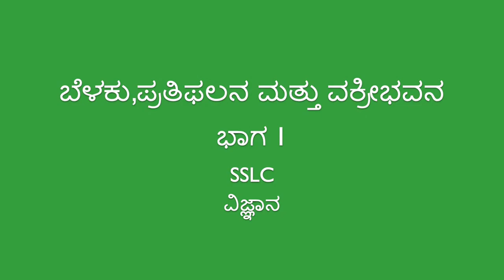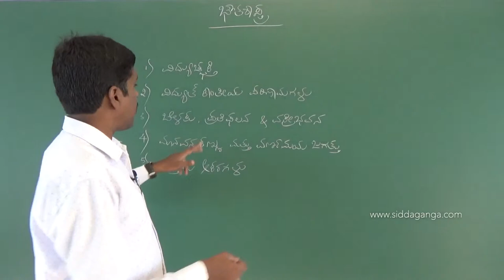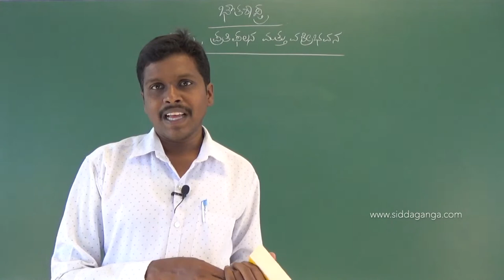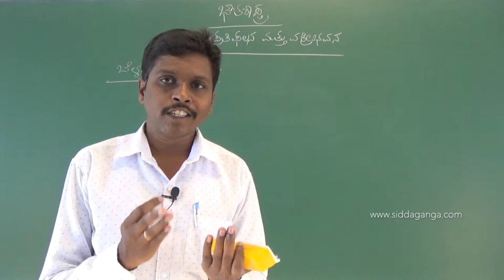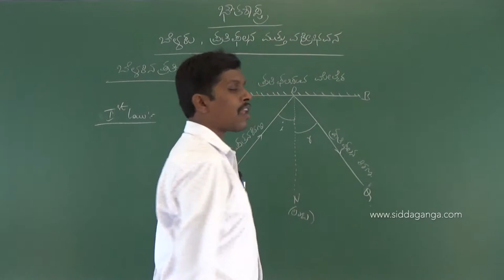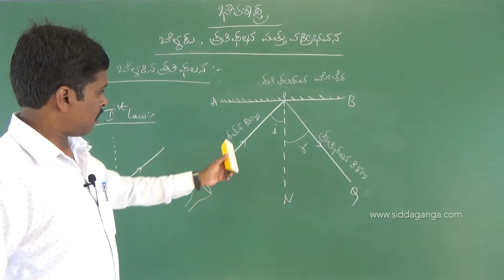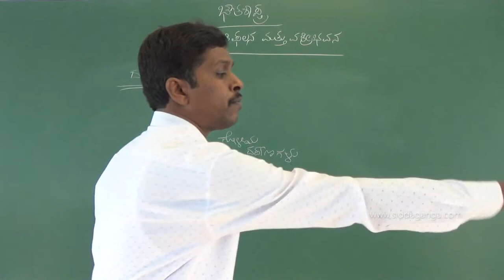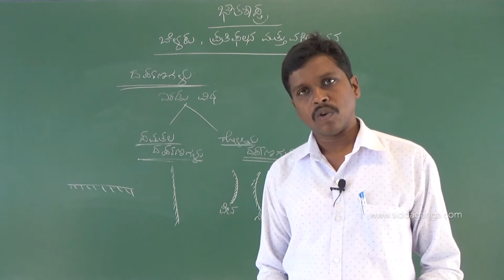SSLC - SCIENCE - BELAKU, PRATIPALANA & VAKRIBHAVANA - PART 1